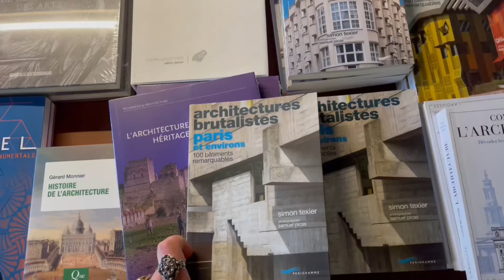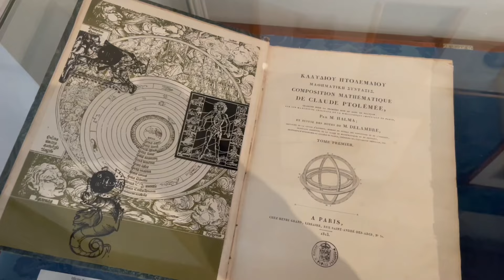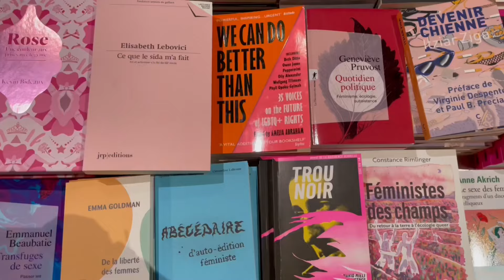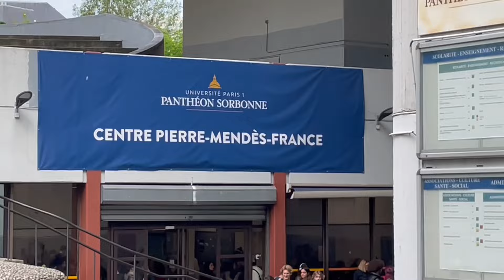la fin de l’année | entre partiels et soirées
hello :)
merci d’avoir regardé cette vidéo!! bisous!